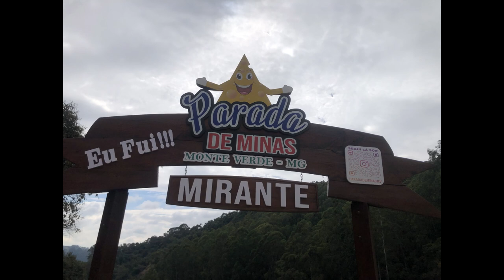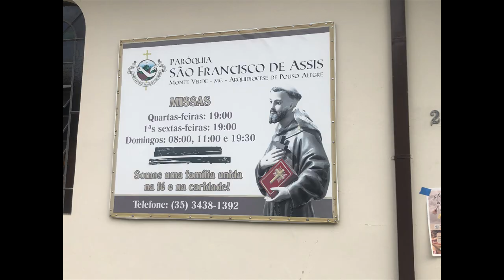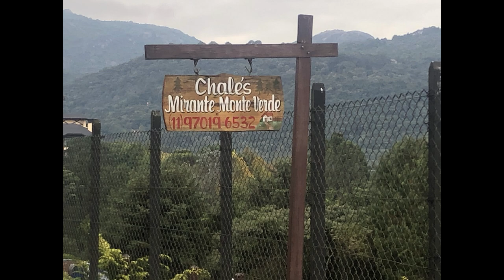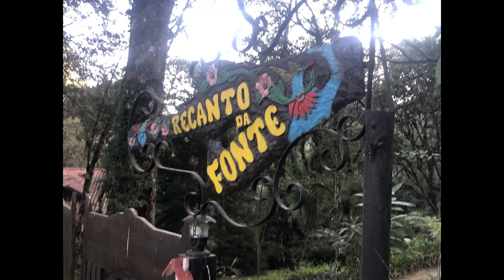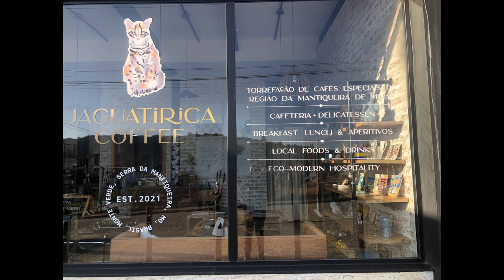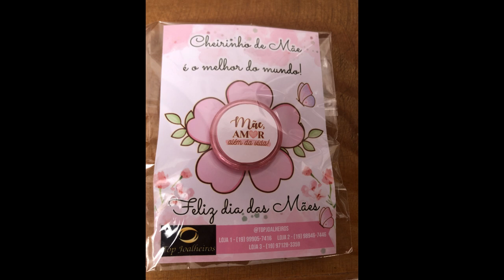44 anos de casamento - Monte Verde MG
Celebrando nossas bodas de carbonato em Monte Verde MG